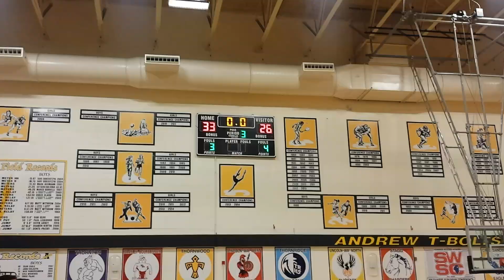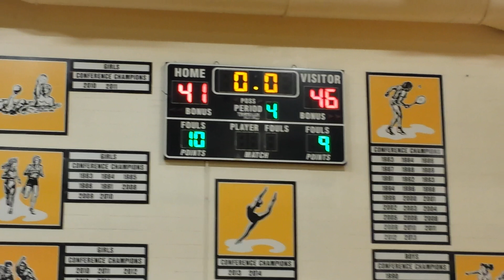Richards HS Bulldogs Freshman VS Marist 11-25-14 A Loss!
Andrew Turkey Tournament Richards HS Oak Lawn  11-25-14